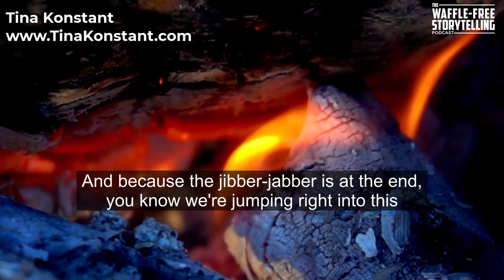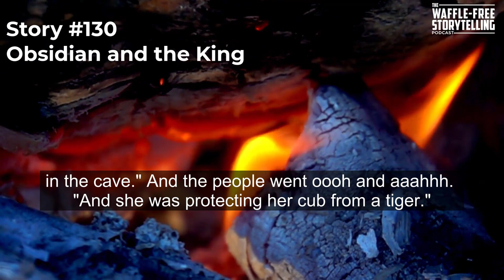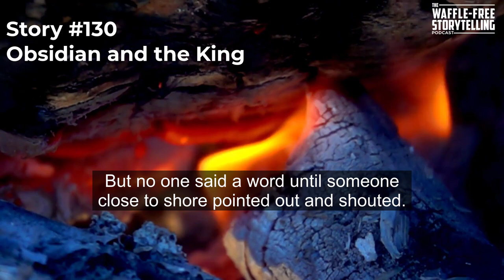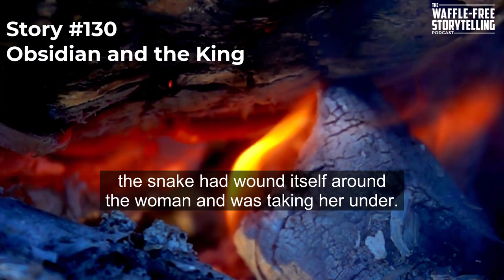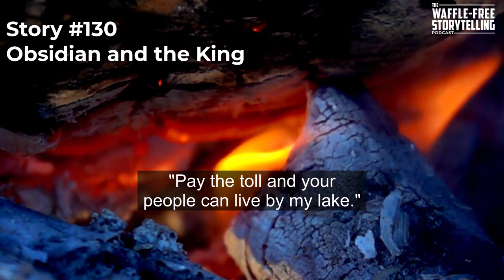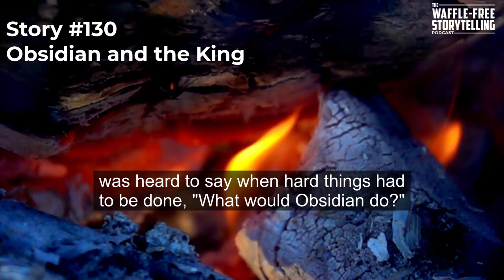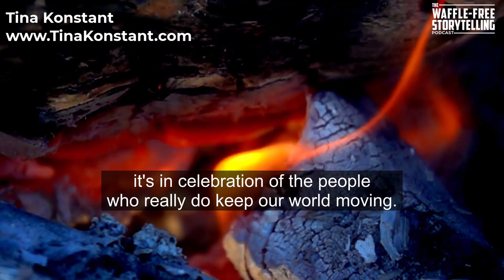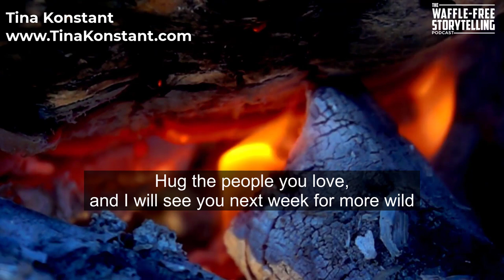Story about real leaders | "Obsidian and the King" | Waffle-Free Story from Tina Konstant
Welcome To The Waffle-Free Storytelling Podcast!

We notice the noise-makers in the world. The people who call themselves leaders but are useless at best and downright criminal at worst. We all have "leaders" who come to mind when we think about it.

The ones who really make the world go around often go unnoticed. We don't even notice when they've gone because they've passed the torch to make sure the lights don't go out. These are the special ones.

We don't always see it, but we're in good hands. Take a moment, take a breather. Put your feet up and join me for a waffle-free moment.

When the story is done, go ahead and meander around for more waffle-free tales and other stuff and nonsense.

Never miss an episode! Once a week, I'll let you know that a new episode is live and will send you any articles or ideas that I think you'll love.

Tina

P.S...

If you enjoy Waffle-Free Storytelling, go ahead and share it with friends, family, and anyone else you think will enjoy it too!

Stitcher
RadioPublic
Google Podcasts